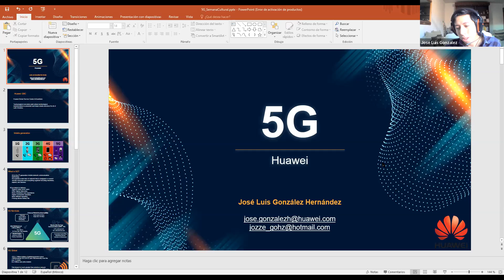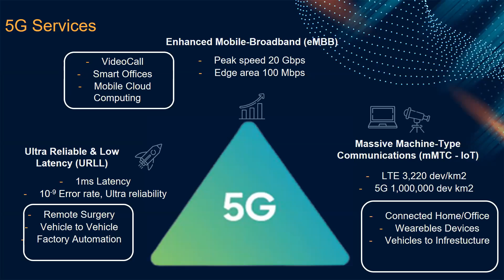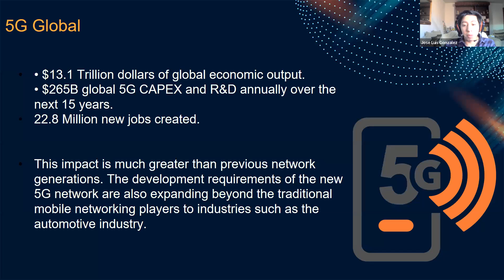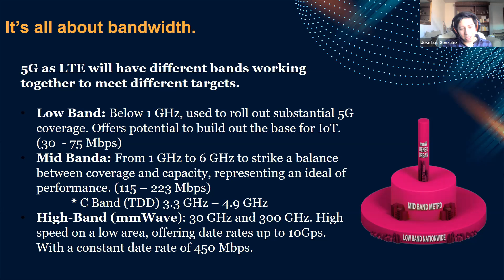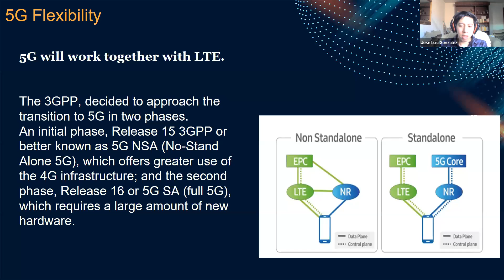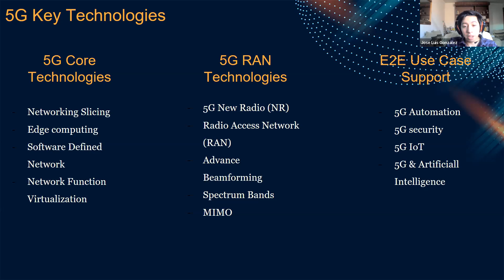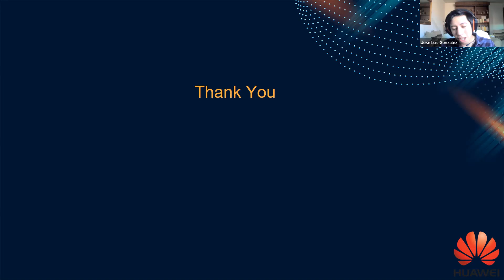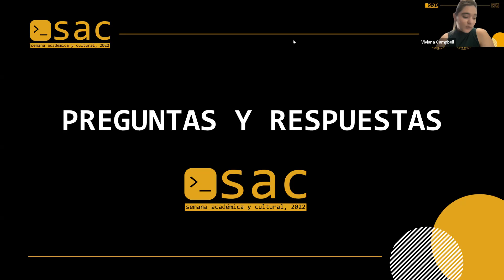SAC 2022 - 5G Aplicaciones - 30/03/22